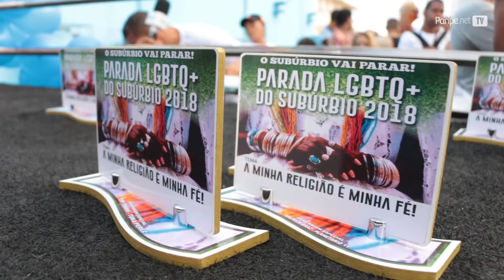Parada LGBT do Subúrbio 2018